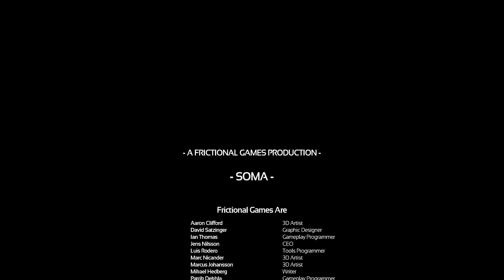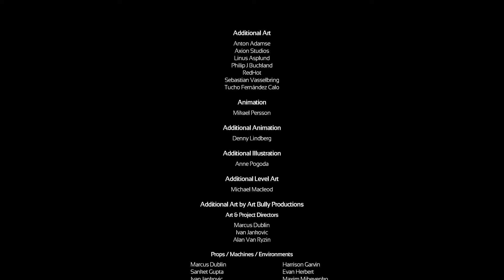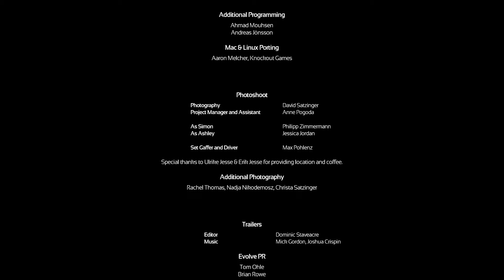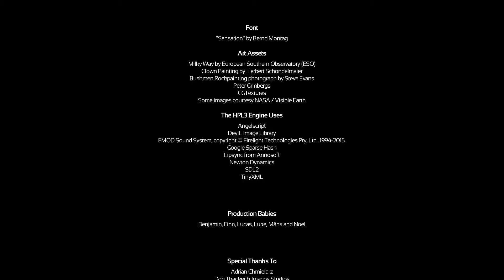Das FINALE | Let's Play SOMA | Episode 24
Let's Play Soma. German. HD.
Weiter geht es mit Folge 24.

Für Anregungen und konstruktive Kritik habe ich immer ein offenes Auge.